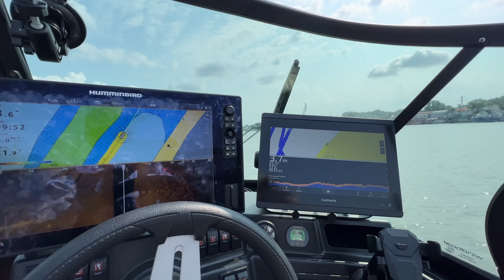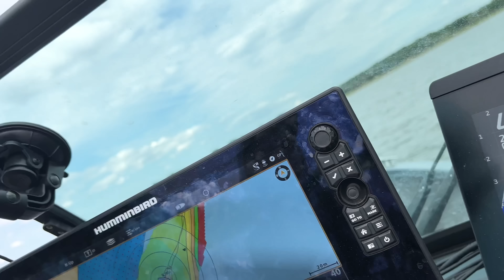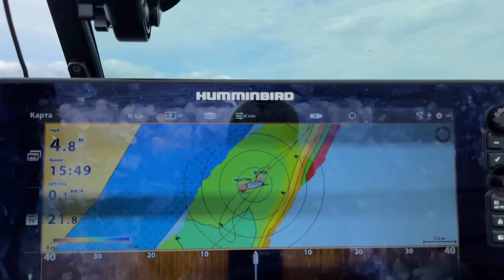ТРОФЕЙНЫЙ ЖЕРЕХ, ЗАЧЁТНЫЕ СУДАКИ И СТАДО ЛБОВ | ТРЕНИРОВКИ К GRUNDENS PAL OPEN 2023 | ЧАСТЬ 4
Видео о подготовке нашего экипажа в составе Сазанова Ильи и Зарубина Михаила к турниру Grundens PAL Open 2023, который является отборочным соревнованием к основным этапам Pro Anglers League 2023. Данный турнир по ловле спиннингом с лодок будет проходить в июле в Астраханской области на базе "Альпийская Деревня". В четвертой части мы отправимся в акваторию города Астрахань, где будем проверять точки по зачетному судаку, искать жереха и страдать от встречи со стадом толстолобиков.

✅ Мои снасти:
Norstream Experience 2022 842XH + Shimano Ultegra 21 4000 + Norstream Absolute AR X8 1.5PE
✅ Мишины снасти:
Norstream Absolut 792H + Shimano Twin Power XD 4000PG + Sunline Siglon X4 1.5PE